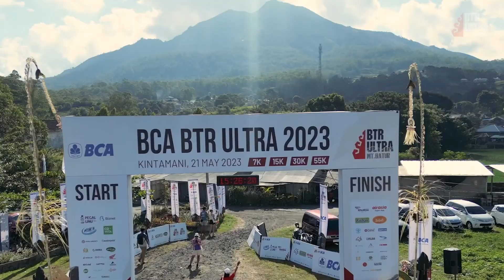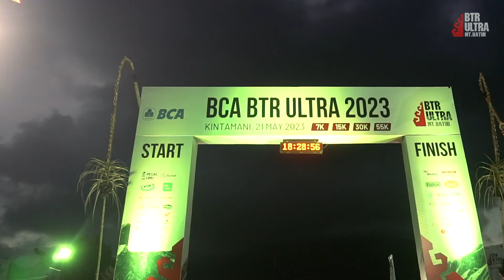BCA BTR Ultra 2023 - Post Race Trailer Video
On the 21st of May 2023, we came together for the biggest trail running event in Bali, BCA BTR Ultra 2023!
Today, we're thrilled to release the much-awaited post-event video, encapsulating the joy and excitement we shared.
We truly appreciate every smile, cheer, and contribution that made our event shine, your presence and enthusiasm made it an incredible experience.
Thank you for being a part of our incredible journey and we are looking forward to see you at our next event ❤

By Runners, for Runners!